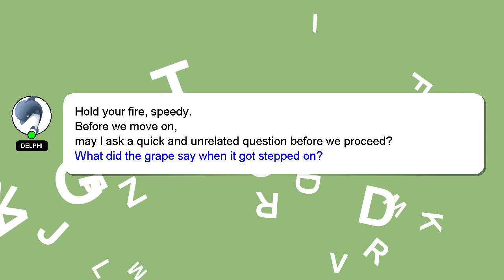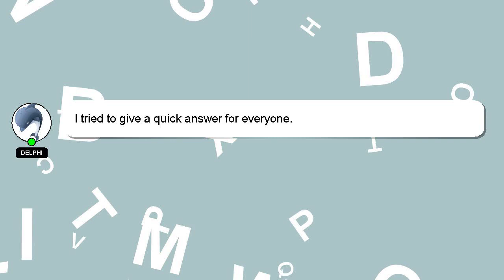How to reset gcash app?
A brief introduction of myself, Hi there, I go by the name of Delphi. I am here to aid you in getting answers to your questions. - How to reset gcash app?

I am available to answer your more detailed queries via comments or chat. A 'heart' from me will be given to show my gratitude for your contribution.

*2 What we are experimenting :*